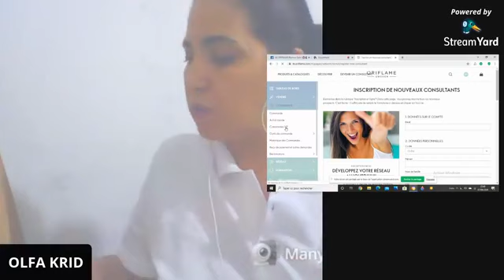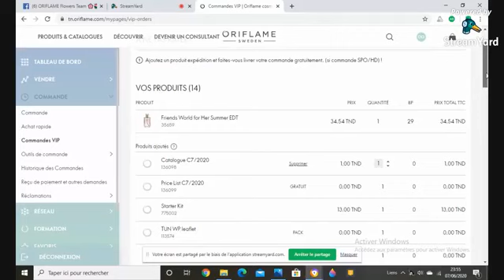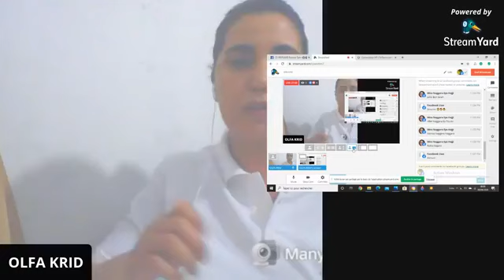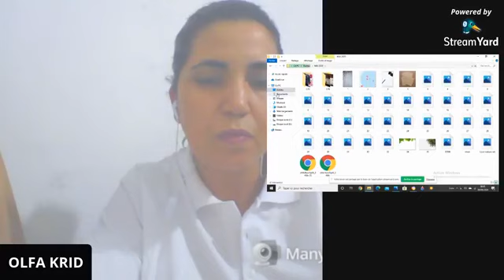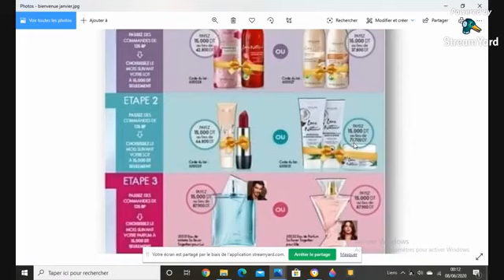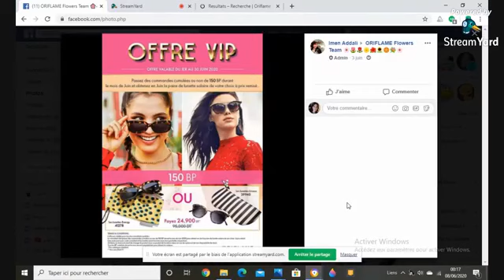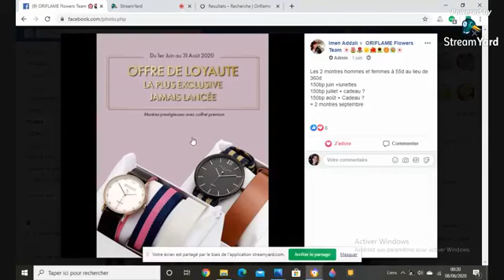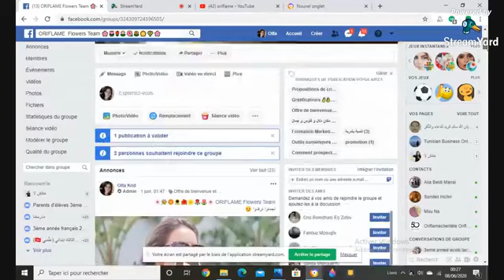Les débuts avec Oriflame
إنت معانا Beauty partner